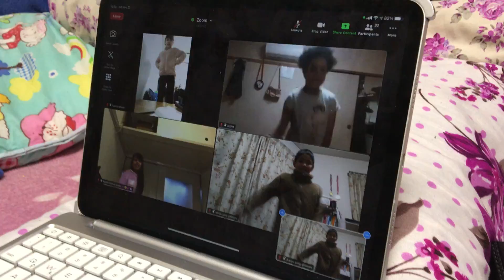Maya luki Luki by 3 Grade Student of Everest Intl Tokyo Japan